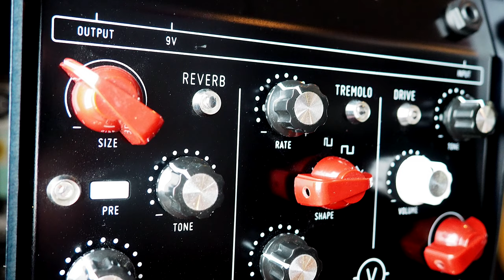Valco FX Five-O Drive Tremolo Reverb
The Valco Five-O (distributed by Eastwood Guitars) is a multi 3-in-1 pedal, containing independent Drive, Tremolo, and Reverb sections, all housed in a bombproof enclosure. Conceived originally for giving “surf in a box” tones (Dick Dale/Ventures), it has become more than this through the development process… it’s a pedal that can easily give you a one-pedal setup at a gig or session (maybe add a tuner…), or it can add a whole host of extra sounds and versatility to your existing rig/pedalboard.

Gear used:

Partscaster Tele

29 Pedals EUNA
Thru-Tone PM-1

REVV's FX Loop:
Boss DM-3 Analog Delay